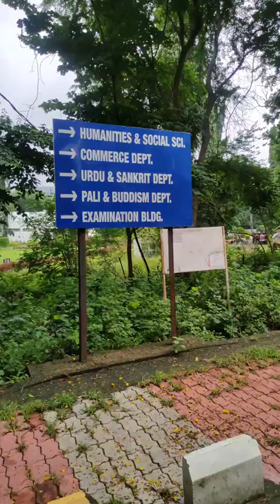Dr. Babasaheb Ambedkar Marathwada University, Aurangabad. (sambhaji nagar)